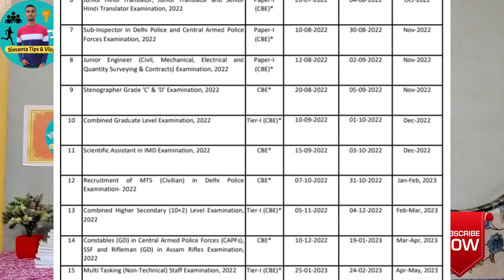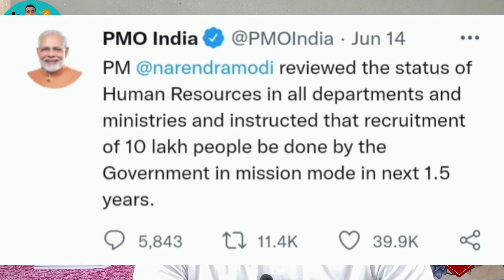💡SSC GD 2022🔥বহুত পদ আহিব//কি কি পঢ়িব চাওঁক☑️new vacancy আহি আছে//Age,Chest,Running//10th pass job😍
🙏🙏Thank You So Much For Supporting Simanta Tips & Vlog's// We Are Always Ready To Help You In Every Situations🙏🙏